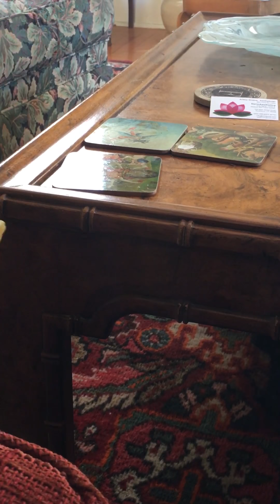Dog eating peanut butter 2.0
Lucky eating peanut butter again.